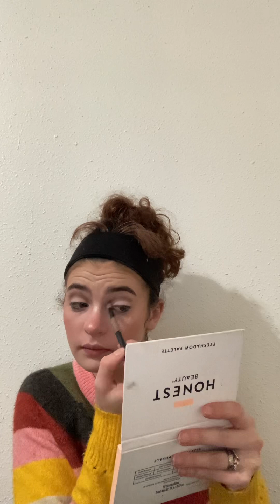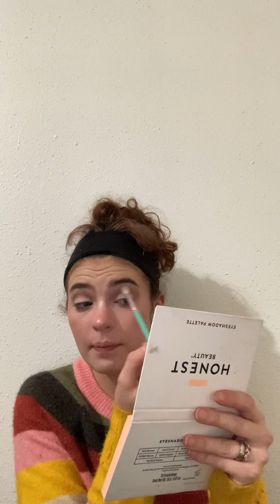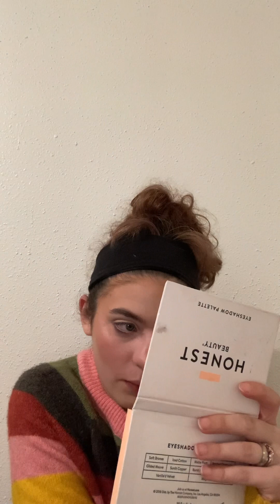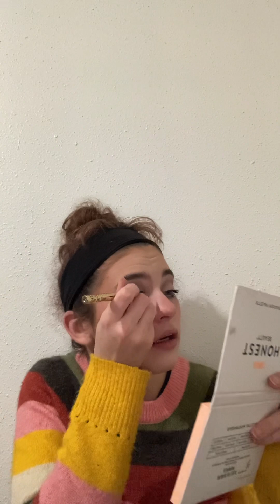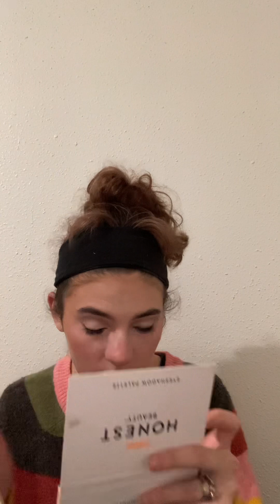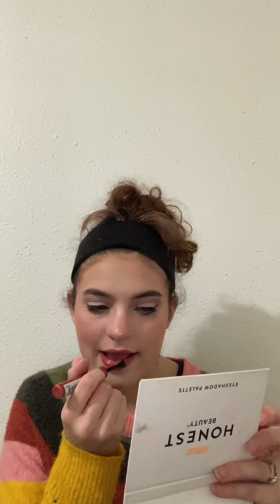Get ready with me: employee pictures edition